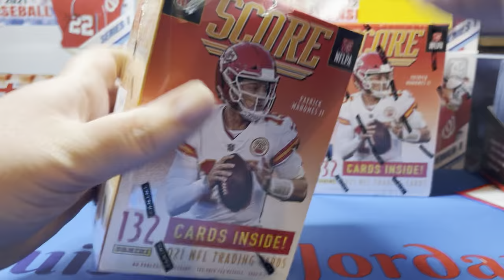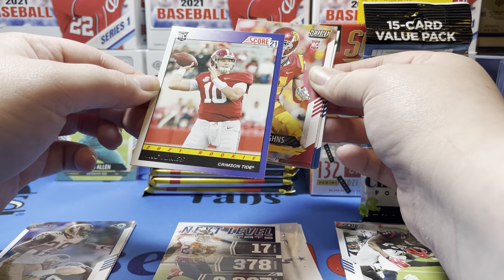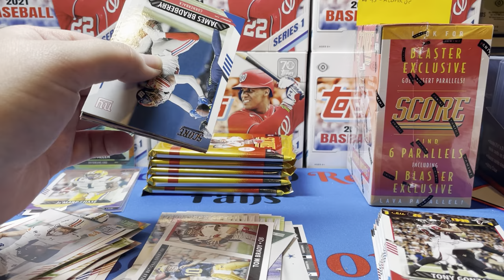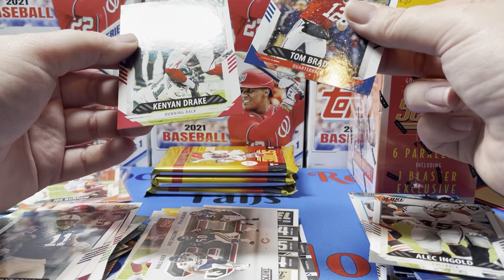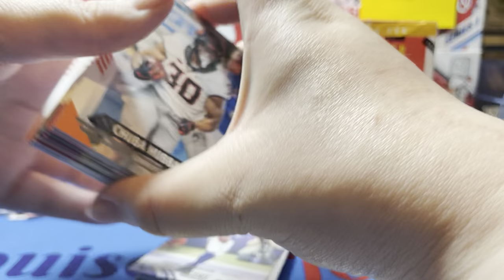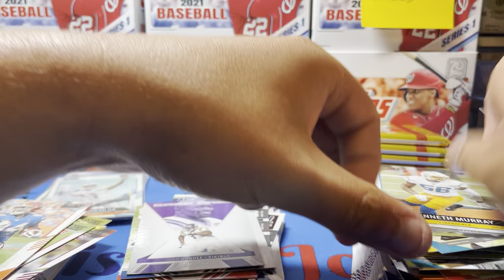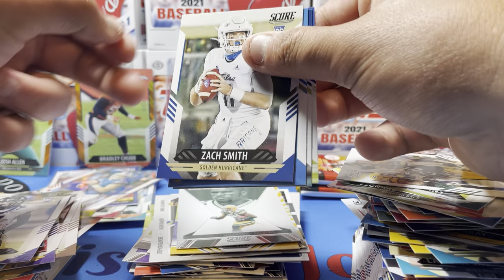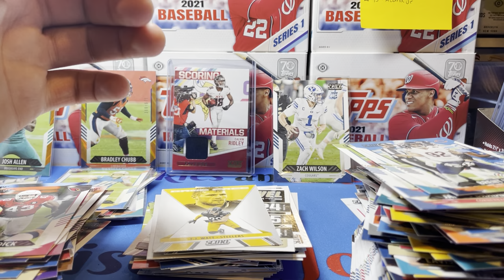2021 score football 2 blaster boxes !!!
NFl football